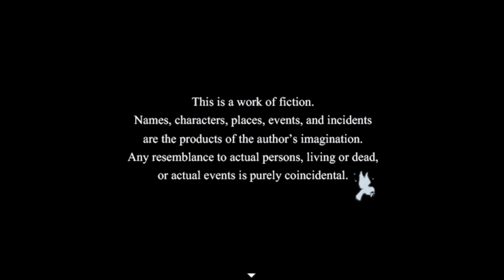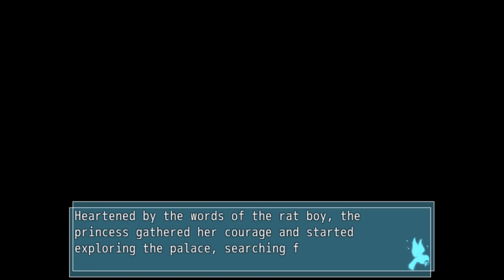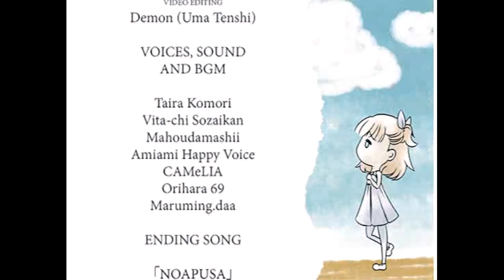Toraware no Shoujo - Bluebird of Happiness - Can You Survive A Deadly Encounter With Your Father?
Video contains all endings, Toraware no Shoujo Bluebird of Happiness is an RPG Maker Horror game about a girl and a father who may or may not be mad in more ways than one.

"The "Good" Parent Club Grows"